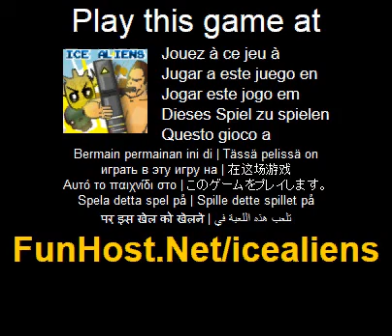氷のエイリアン - ビデオゲーム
ヘルプの宇宙飛行士サム爆発、氷のような地獄の彼の方法 ！いくつかの奇妙な氷の惑星にクラッシュ着陸後これら奇妙な愛らしい外国人は彼を殺すためにしようとしています。あなた blasto キャノンを使用して、寒さの死をエスケープします。アップグレードの武器と防衛タワーを構築することを忘れないでください。矢印キーを使用してまたは/D を移動します。左クリックして撮影する/スペース バーを使用します。アップグレードおよび防衛塔のためのゲームを一時停止します。

でこのゲームをプレイ ！